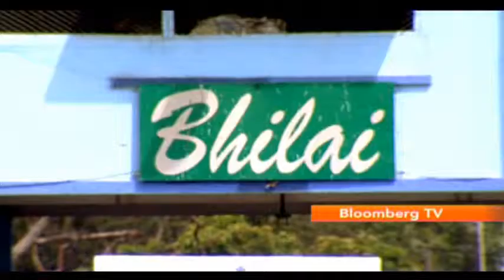Inside India's Best Known Companies - Growth Slowdown In Steel Temporary: SAIL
SAIL Chairman C.S. Verma speaks about the current slowdown and its impact on the company. Find out what the rupee weakness signifies and how it is impacting the company plans.